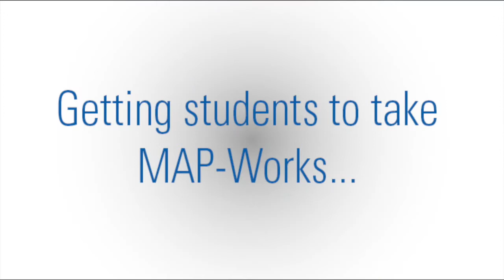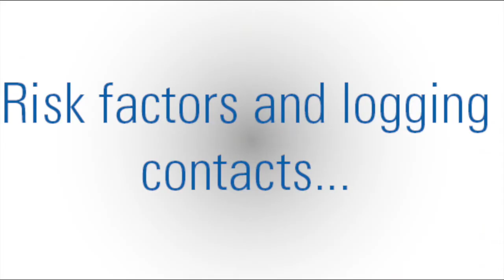MAP-Works at UW Oshkosh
Community Advisors, Residence Hall Directors, Students and more all benefit by using MAP-Works as a tool. Find out what works for our CAs as they prepare for the upcoming school year.